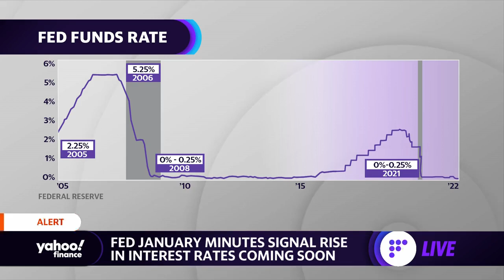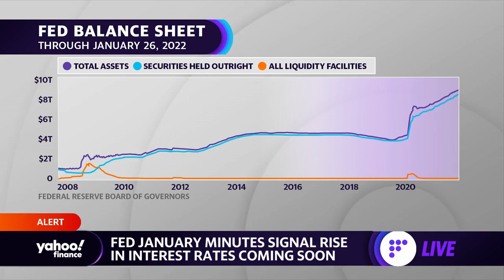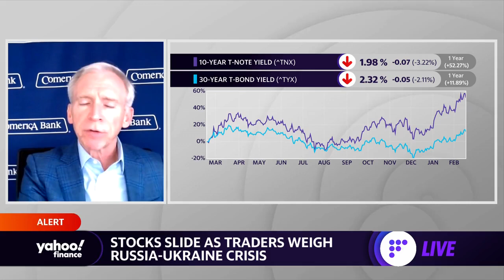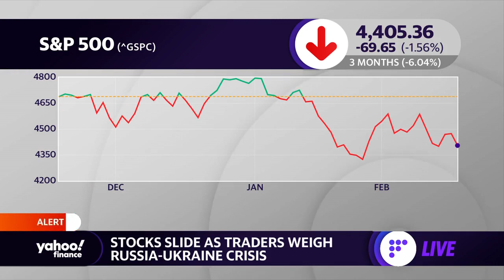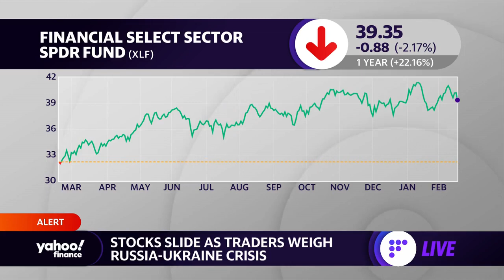Market strategist talks Fed policy, Russia-Ukraine tension and COVID-19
Comerica Wealth Management CIO John Lynch joins Yahoo Finance Live's Alexis Christoforous to discuss market risks investors are digesting.